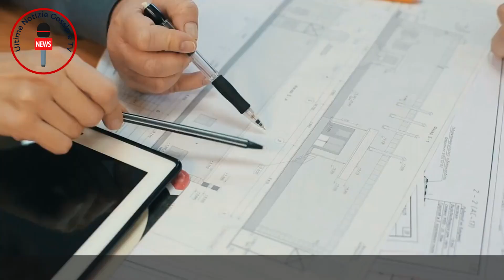Addio a un Gigante dell'Architettura, Paolo Portoghesi, Dal Postmodernismo all'Aldilà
Nel video di oggi, ci immergiamo nell'incredibile eredità dell'architetto italiano Paolo Portoghesi, il principale esponente del Postmodernismo in Italia, recentemente scomparso all'età di 92 anni. 🏛️ Da Casa Papanice alla Moschea di Roma, Portoghesi ha rivoluzionato l'architettura moderna e le sue opere continuano a ispirare generazioni di architetti.

Tracciamo insieme il percorso di questo maestro dell'architettura, dal suo primo capolavoro, la Casa Baldi del 1959, ai complessi residenziali dell'Enel di Tarquinia, passando per l'Accademia di Belle Arti dell'Aquila e il teatro di Catanzaro. E non possiamo dimenticare la sua opera più nota, la Moschea di Roma. 🕌

Portoghesi era anche un educatore appassionato, tenendo per anni un corso di geoarchitettura alla Sapienza. Il suo ultimo lavoro, la concattedrale di Lamezia Terme del 2019, appare come la summa di tutte le sue riflessioni sul sacro. ⛪

Insieme a sua moglie, l'architetto Giovanna Massobrio, viveva nel pittoresco borgo di Calcata, dove spesso ospitava gli studenti. Infine, esploreremo il suo rapporto con il degrado delle opere architettoniche contemporanee, un argomento sul quale stava lavorando un manifesto. 📜

Unisciti a noi in questo viaggio attraverso la vita e le opere di Paolo Portoghesi, ricordando un'icona dell'architettura italiana.